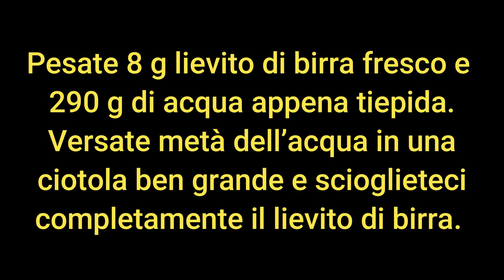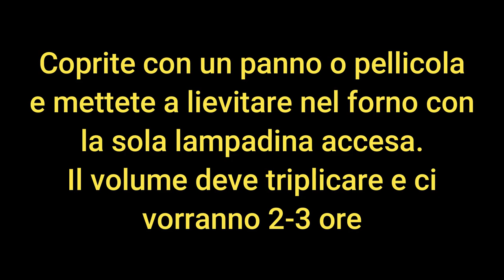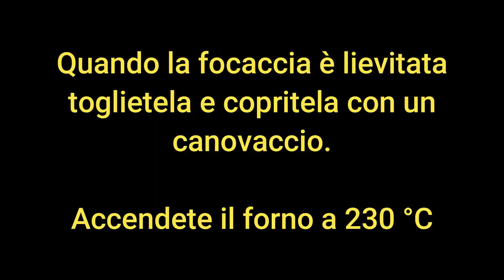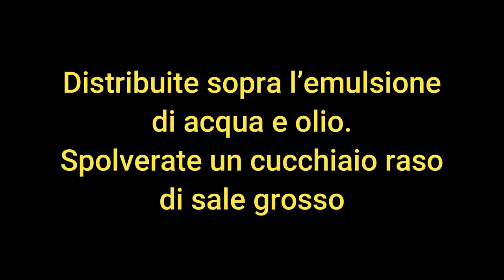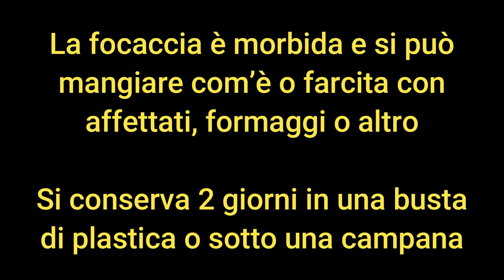FOCACCIA MORBIDA DA FARCIRE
Ricetta di Piero Benigni
Soffice, delicata e buonissima, questa semplice focaccia conquista tutti al primo assaggio.
Ingredienti per circa 750 g di focaccia
200 g farina 0 oppure 00
200 g farina Manitoba
290 g acqua
8 g lievito di birra fresco
9 g sale fino
1 cucchiaio raso sale grosso
1 cucchiaino zucchero o miele
5 cucchiai olio di oliva

La ricetta è fatta per una teglia di cm 25x35 oppure una tonda diametro cm 32-34. Se volete farla più grande usate la teglia in dotazione al forno, aumentate tutti gli ingredienti del 50& e verrà di circa 1.100 g, cioè per 8-10 persone.
Pesate 8 g di lievito di birra fresco (1/3 di confezione) e 290 g di acqua appena tiepida. Versate metà dell’acqua in una ciotola ben grande e scioglieteci il lievito. Aggiungete il cucchiaino di zucchero o miele, poi setacciate 200 g di farina 0 o 00 e 200 g di farina forte, Manitoba o altra. Mischiate versando poco a poco quasi tutta l’acqua fino regolando se necessario con piccole quantità di acqua o farina. Per ultimo mettete il sale fino ( 2 cucchiaini colmi) e mischiate ancora. L'impasto deve essere molle e appiccicoso.
Coprite con un panno o pellicola e mettete a lievitare nel forno con la sola lampadina accesa. Il volume deve triplicare e ci vorranno 2-3 ore. Quando sarà lievitato ungete la teglia con 1 cucchiaio di olio di oliva, infarinate bene la spianatoia e buttateci l’impasto. Con le mani ben infarinate spianatelo e fateci 2 pieghe in un senso e 2 nell’altro. Abbassatelo, passatelo nella teglia e allargatelo fino ai bordi premendo con i polpastrelli. Mettete a lievitare di nuovo nel forno per 60-90 minuti.
Intanto emulsionate insieme 3 cucchiai di olio di oliva e 100 g di acqua. Quando la focaccia è lievitata toglietela e copritela con un canovaccio. Accendete il forno a 230 °C, statico e calore sopra e sotto. Quando il forno è pronto infarinate indici, medi e anulari e fate le fossette premendo dolcemente e stando attenti a non sfondare la focaccia. Chi ha le unghie lunghe usi le nocche di una mano. Distribuite sopra un po’ di emulsione e spolverate un cucchiaio raso di sale grosso, poi infornate a metà altezza e cuocete per 8 minuti precisi.
Togliete, appoggiate su un piano e bagnate velocemente con altra emulsione acqua e olio. Rimettete  la teglia sul fondo del forno e cuocete per altri 6 minuti precisi. Togliete e bagnate ancora con poca emulsione o solo olio di oliva. Spostate la griglia di una posizione in alto (la penultima in altezza) e rimettete in forno, cuocendo fino a leggera colorazione beige. Togliete e fate freddare.
La focaccia è morbida, soffice e buonissima. Si può consumare com’è oppure farcita con affettati, formaggi o altro. Si conserva 2 giorni in una busta di plastica o sotto una campana.